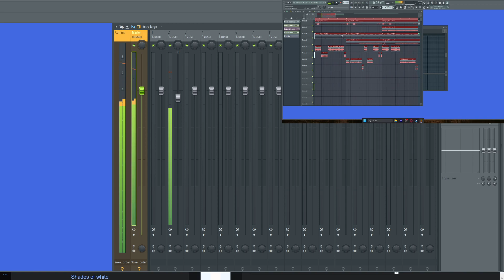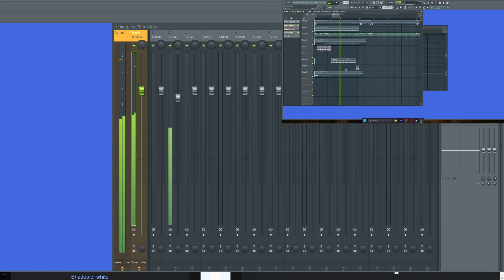still needs hella work...( dnb )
another dnb run.

also sorry for L quality